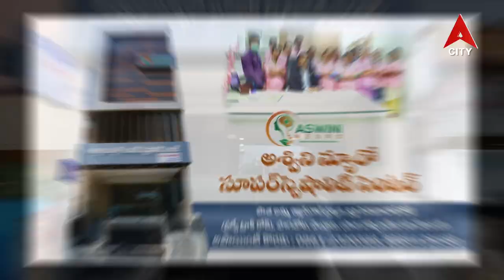City Helthline Dr A Yugandar reddy